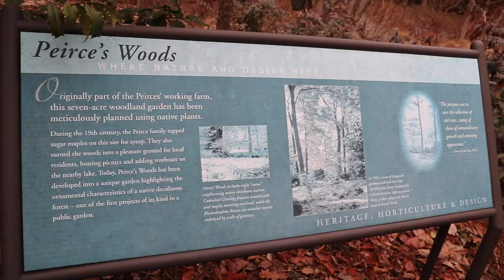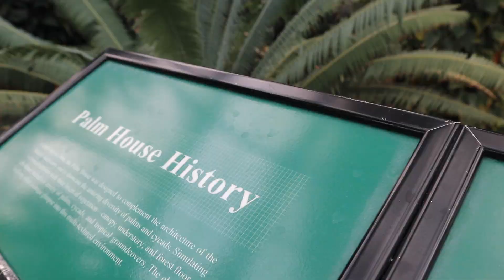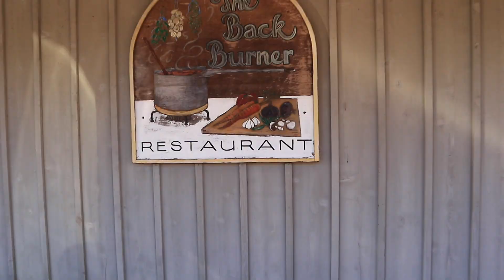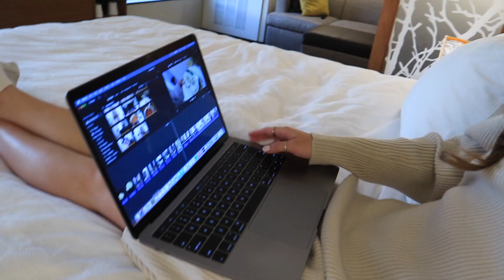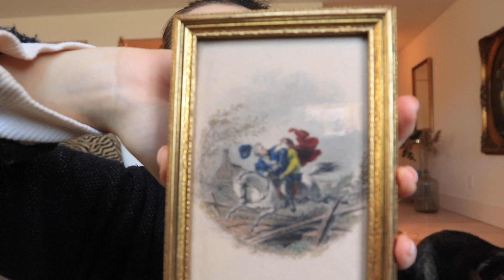OUR FIRST VACATION TOGETHER SINCE OUR HONEYMOON // Delaware Travel Vlog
This was our first vacation together (just the two of us) in over a year! So thankful to have gotten away for a few nights before Tommy's semester starts back up again!